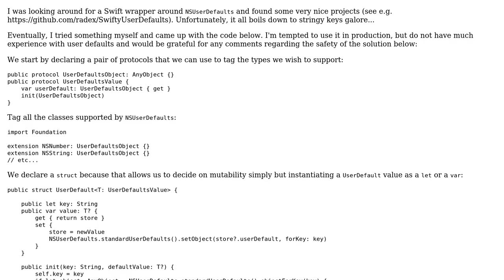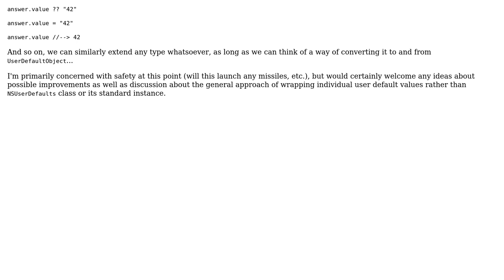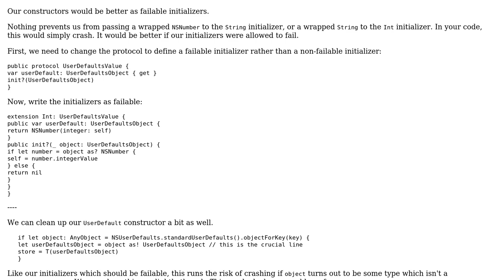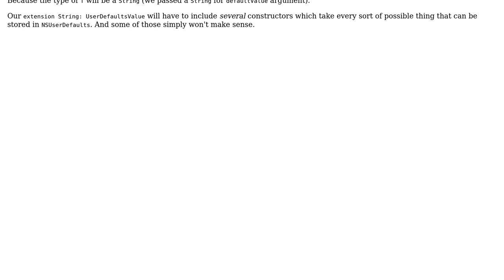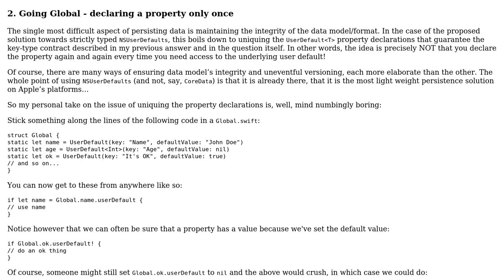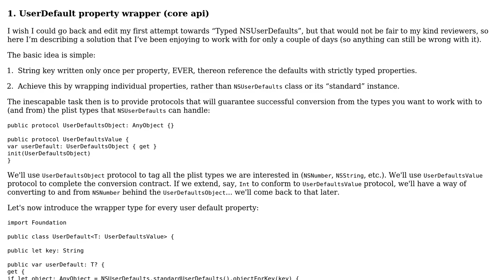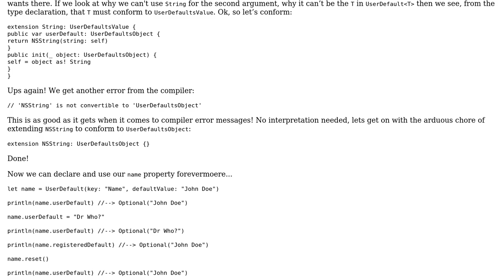Code Review: Typed NSUserDefaults (4 Solutions!!)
Code Review: Typed NSUserDefaults

With thanks & praise to God, and with thanks to the many people who have made this project possible! | Content (except music & images) licensed under CC BY-SA | Music | Images & others | With thanks to user rolfl user nhgrif user Milos and the Stack Exchange Network Trademarks are property of their respective owners. You are responsible for your own actions.